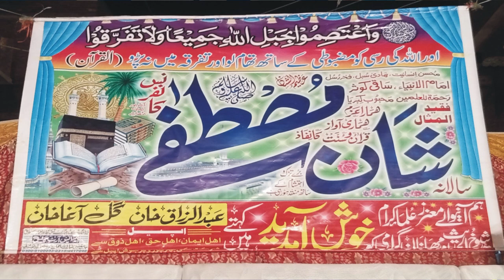Moulana Ismaeel Ateeq sahab 2022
subhan cd#Ismaeel Ateeq